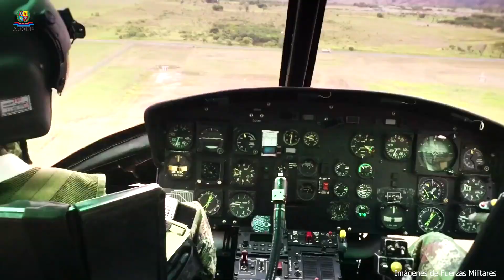ACORE saluda al arma de Aviación de Ejército en su aniversario Nº 27.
Saludo del Presidente  Nacional de ACORE, Sr. CR (R) John Marulanda, a la Aviación de Ejército en su aniversario Nº 27.
Nuestras redes